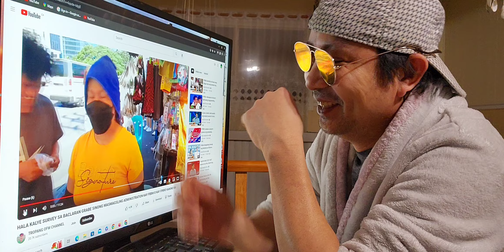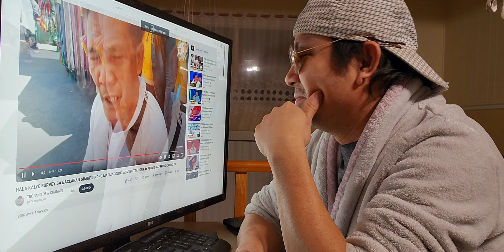PINAS SURVEY SINO ANG MAS MAGALING MARCOS O DUTERTE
DATING PANGULO NG PILIPINAS NA SI DUTERTE AARESTUHIN NA
GENERAL MNGR MEL ROBLES NABISTO RAFFY TULFO INALOK NG 1B PARA ITIGIL ANG PCSO LOTTO IMBESTIGATION
RUSSIA ABANDON ENTIRE TANK TO ESCAPE FROM KRYNKY UKRAINE ! RUSSIAN ARMY VINES BREAKING NEWS VIRAL
🔴 UKRAINE VIRAL O MY GOD RUSSIAN GENERAL CONFIDENTIAL VIDEO
🔴 UKRAINE VIRAL OMG RUSSIAN ARMY GUMAGAMIT NA NG UTAK

Camera : Sumsung Galaxy S10 Plus
Editor : Filmora